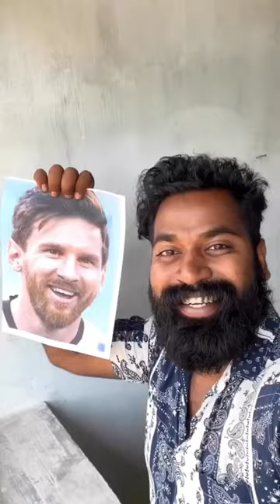CR7 Thread Art 22 Feet😱🤌